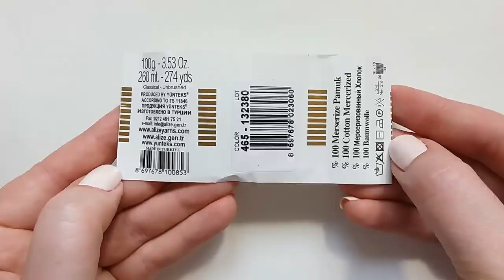Crochet Oval Doily Table Runner Tutorial Part 1 Round 1 - 7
How to crochet oval doily table runner step by step tutorial. Part 1 Round 1 - 7.
The doily measures approx. 41 x 30 cm (16.1 x 11.8 inches)
Materials used:
Sport weight yarn, size 2 - fine. I used Alize Bahar mercerized cotton yarn.
3 mm crochet hook.

sp. - space, st. - stitch, ch - chain, sl st. - slip stitch, sc - single crochet, dc - double crochet, ch3picot -  ch3, insert your hook into base of that ch3 or into first ch made (into 3rd ch from hook), yarn over, pull through all loops on the hook.